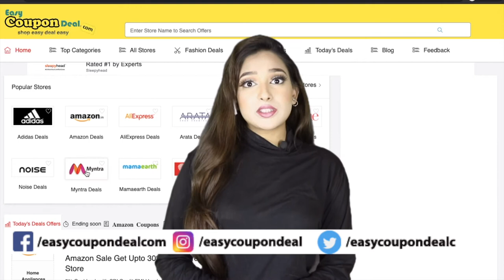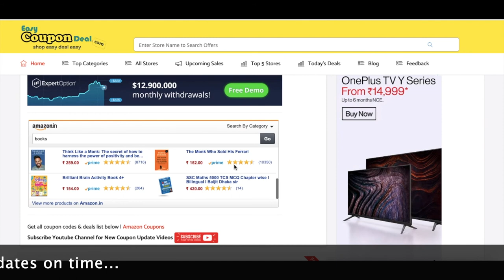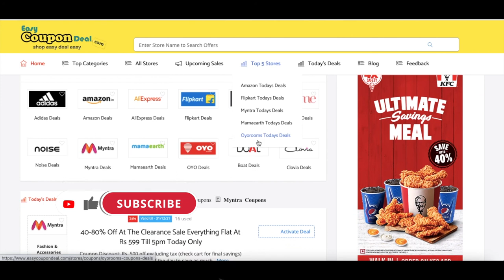My Dream Store Coupon Code ✅ 2021 | My Dream Store Coupons | My Dream Store Discount on Hoodie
Mydreamstore coupon
Mydreastore promo code
Mydreamstore discount code